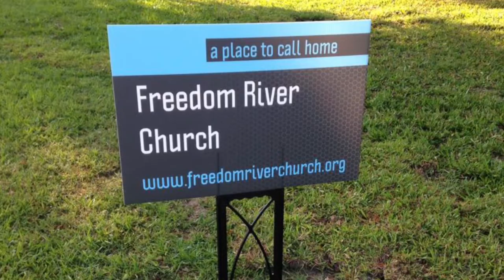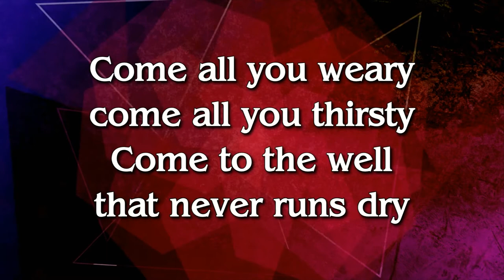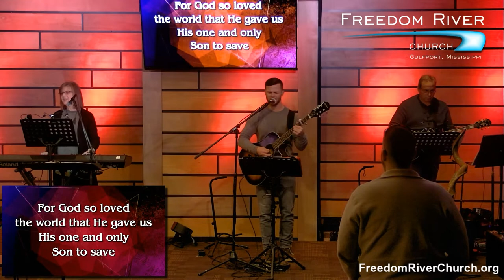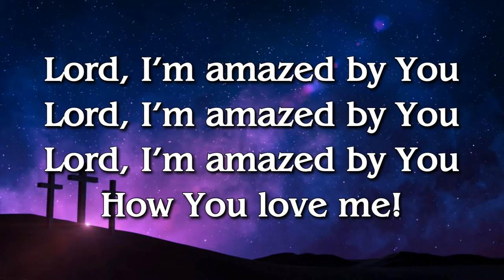Freedom River Church Sunday Praise 2/7/21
The Praise Team covers "Glory Is Yours" 0:35, "Waymaker" 5:10, "God So Loved" 12:22, and "Their Is a Fountain" 17:45.